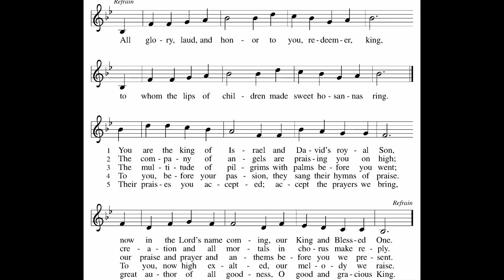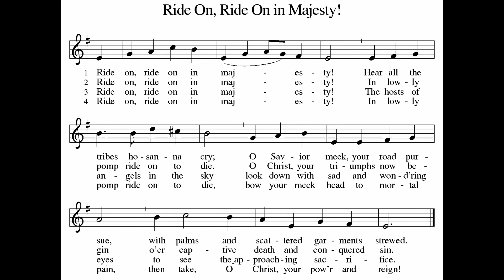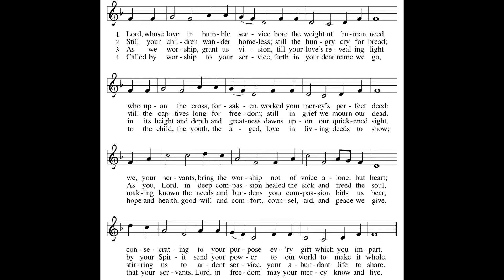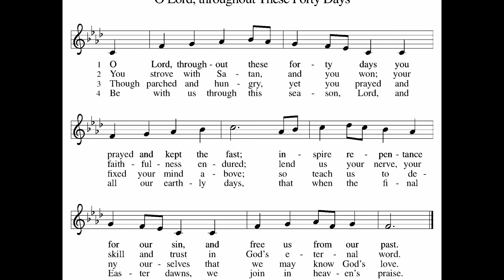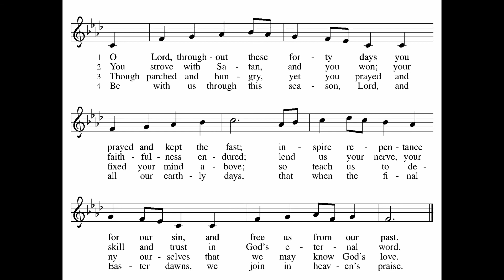Palm Sunday, April 10, 2022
St. Paul’s